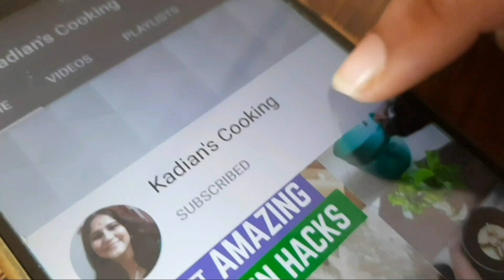7 बहुत काम आने वाले किचन टिप्स/Amazing Kitchen Tips and Tricks/Best Kitchen Tips/Kitchen Tips/Hacks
7 बहुत काम आने वाले किचन टिप्स/Amazing Kitchen Tips and Tricks/Best Kitchen Tips/Kitchen Tips/Hacks

Prestige 3 burner gas stove
Borosil steel kadhai 2.8 lt
Prestige mixer grinder 750 watt
Camera used to shoot this video